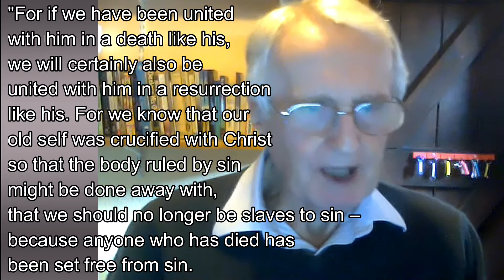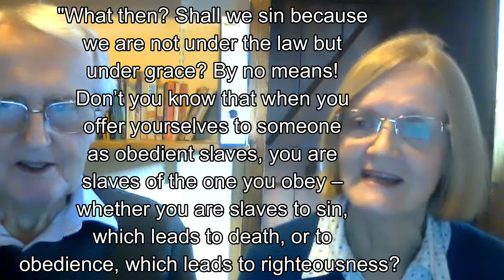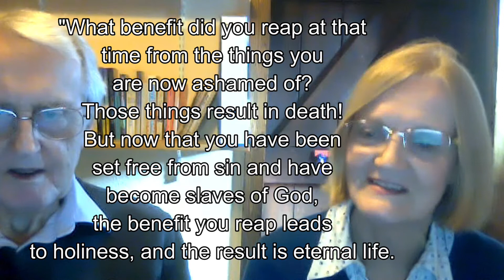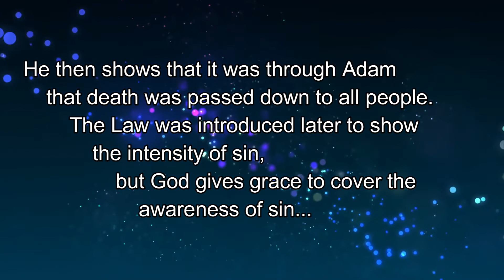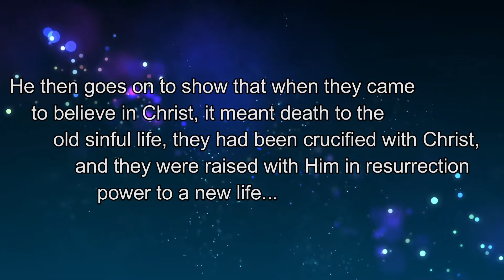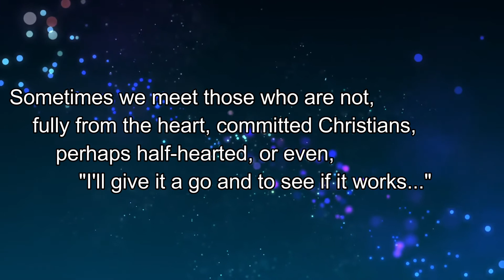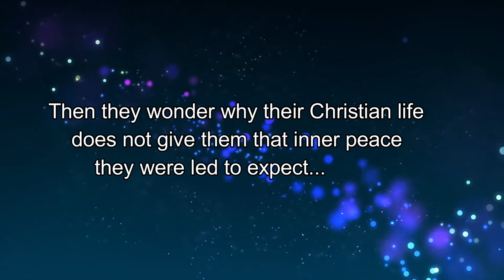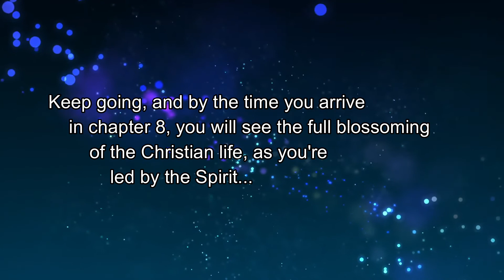Daily Bible Readings, 4th March 2021, Westborough and Wonersh URCs, and Emmanuel Church Normandy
Our Video and Audio Daily Bible Readings in the New Testament, reading one chapter a day. Today, Iain and Rowena read Romans 6 for us…